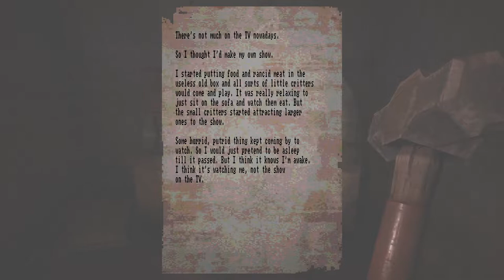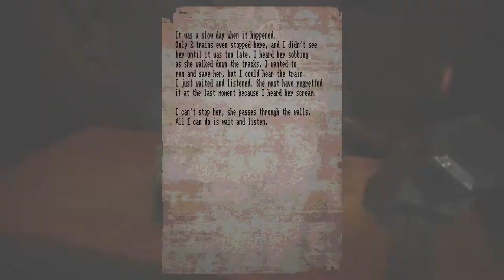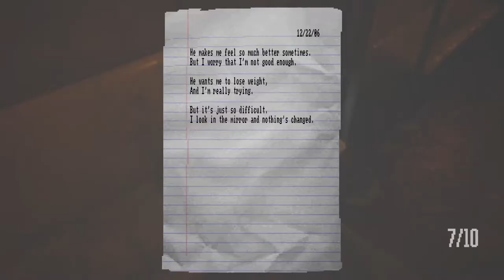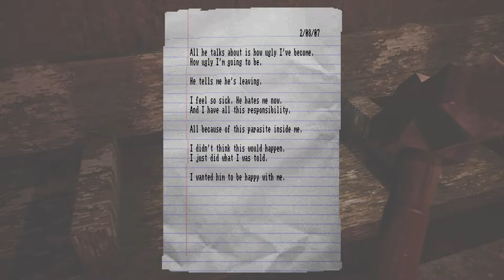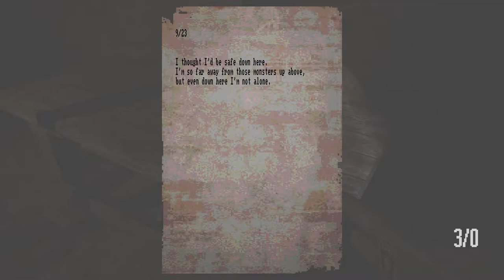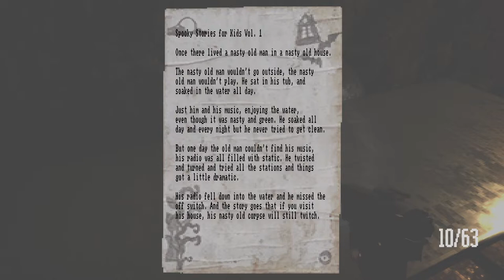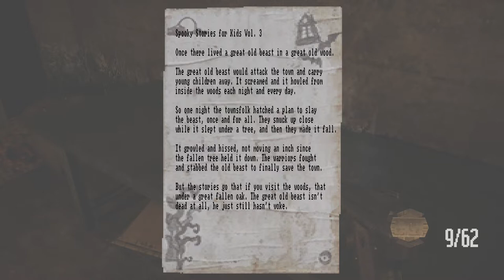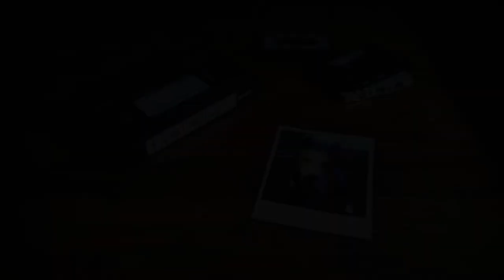LOST IN VIVO | FULL GAME WALKTHROUGH | GOOD ENDING | NO COMMENTARY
Hey there people, bit late to the hype, but finally managed to play Lost in Vivo, an Indie Silent Hill like Horror Game, where you try to rescue your dog out of a sewer.

A horror game about claustrophobia.

During a storm your service dog is forced down a broken sewer drain. You find the nearest sewer entrance and run in after it.

Along the way you will meet others that are also stricken by abnormal or psychological fear. You may be able to help them, just as you may be able to free yourself, but just as likely, they and you may be beyond help